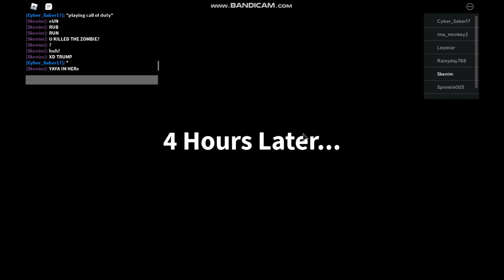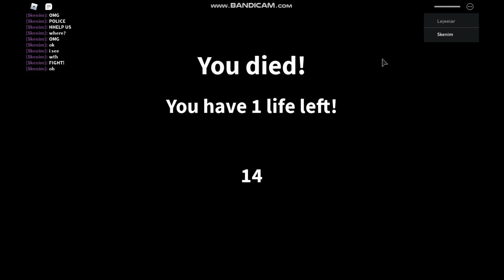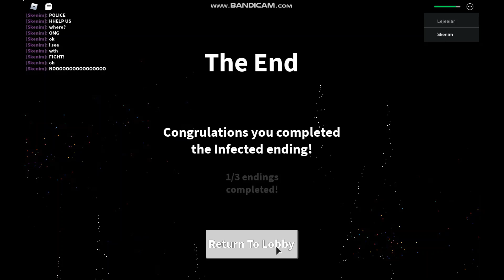ZOMBIE ATTACK! 😲 | Roblox Field Trip Z (I GOT BAD ENDING?)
In this vid, I play Roblox Field Trip Z with the Skenim Squad! We try to run from the zombies and go to school! Our teacher gets infected? Our principal gets infected? WHO WILL SAVE US?! A police officer comes and a dumpster man comes to take us to safety! WILL WE MAKE IT? Sub and like if you enjoy the vid! This is one of my longest vids, so please like the vid! Zombie you later, bye!

Roblox friends in the vid: ChrisTheAnimator and Santimike! Go follow them!

Previous Story Game vid (Jester vid) (Watch it, it was scary)

Roblox Field Trip Z (It's pretty fun)

Roblox Group (Skenim Squad) (JOIN IT BOIS)